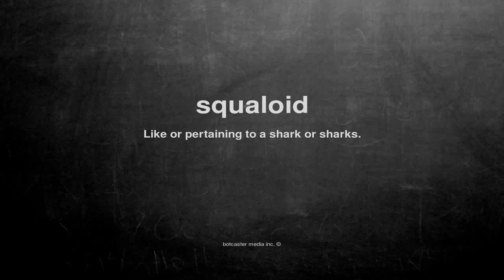What does squaloid mean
What does squaloid mean in English?